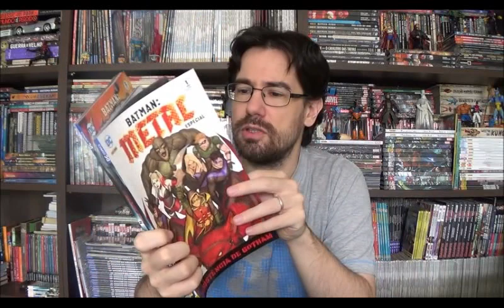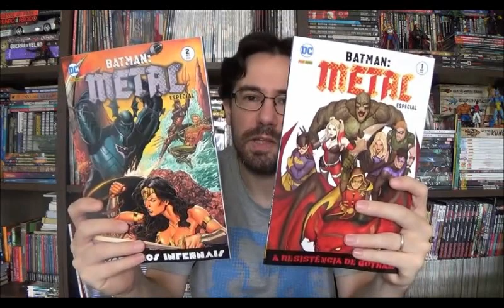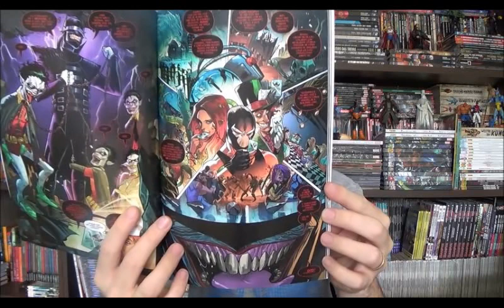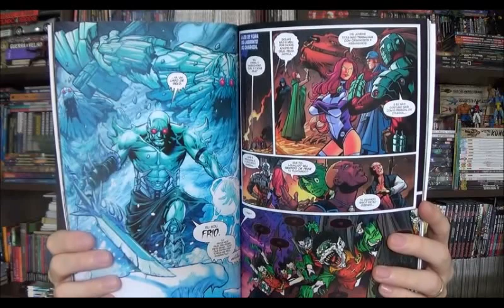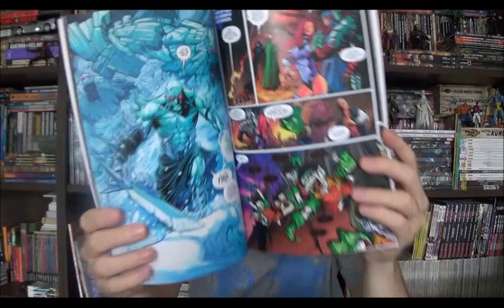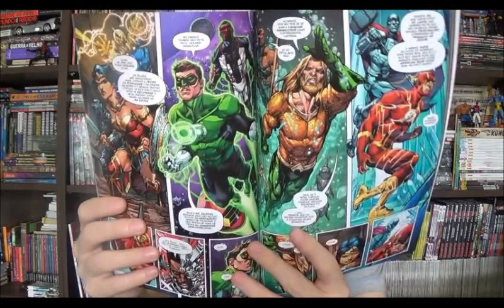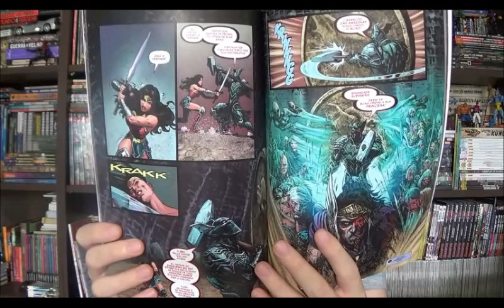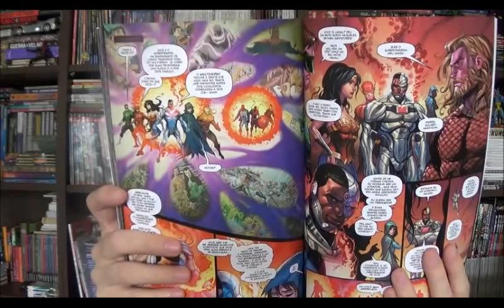Chapéu do Presto Especial - Batman Metal Especial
Bem-vindos a mais um Chapéu do Presto especial, e nesse programa quero comentar sobre duas edições especiais da saga Metal da Dc que está sendo publicada agora no Brasil pela Panini.

⚠ Link para compras na Amazon

Campinas - SP
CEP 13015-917